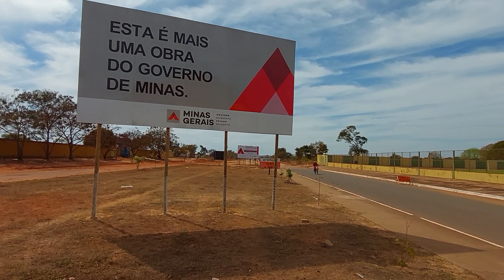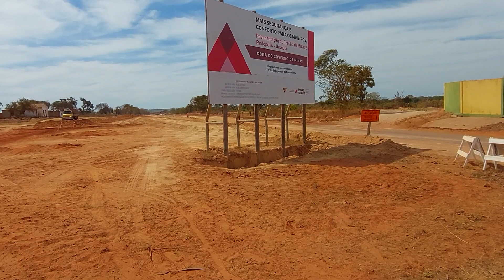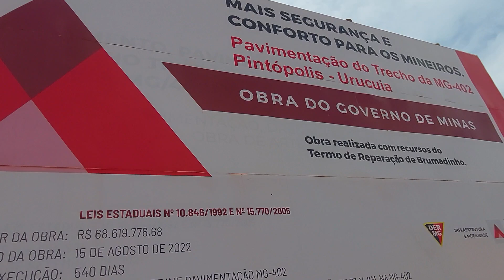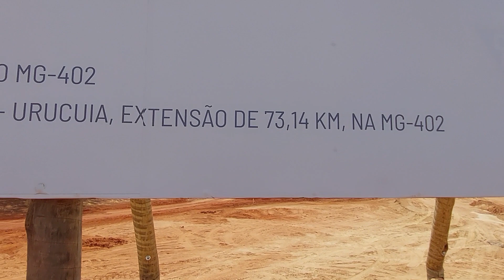Obras de pavimentação da MG-402, entre Pintópolis e Urucuia, avançam no Norte de Minas. v1/14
NOTA: Cronograma de obras de pavimentação da MG-402 e ponte sobre Rio São Francisco
O Secretário de Estado de Infraestrutura e Mobilidade, Pedro Bruno, e o Diretor-Geral do DER-MG, Rodrigo Tavares, se reuniram, na manhã desta segunda-feira (13/3), com a nova administração da empresa KPE, responsável pelas obras de pavimentação da MG-402, entre Pintópolis e Urucuia, bem como a construção da Ponte sobre o Rio São Francisco, no Norte de Minas.

Na reunião, atendendo à determinação do governador Romeu Zema, a empresa foi informada da possibilidade de rescisão do contrato caso as demandas apresentadas não sejam atendidas no prazo acordado.

A empresa se comprometeu a acelerar o ritmo dos trabalhos para que o cronograma pactuado seja retomado dentro dos próximos 15 dias, além de quitar todos os débitos existentes com fornecedores para que as atividades continuem dentro do programado.

A pavimentação do trecho de 73 quilômetros da MG-402, entre os municípios de Pintópolis e Urucuia, integra o Provias e conta com investimentos de R$ 120 milhões. Já a ponte sobre o Rio São Francisco, que está na etapa de fundação, terá investimentos de R$ 137 milhões